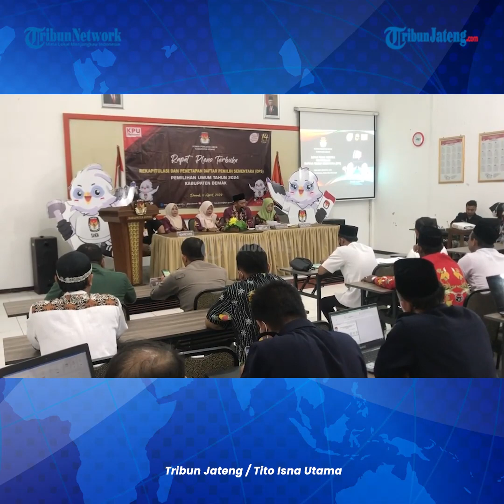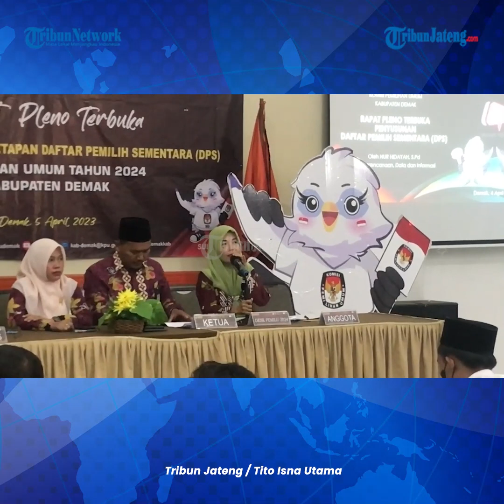DPS Demak Menurun Ada 901.566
Komisi Pemilihan Umum (KPU) kabupaten Demak melaksankan Rapat Pleno Terbuka Rekapitulasi Daftar Pemilih Sementara (DPS) pemilu 2024 tingkat Kabupaten, yang dilaksankan di Kantor KPU Demak, Rabu (5/4/2023). Dari hasil rapat tersebut, KPU Demak mendapati di tahun ini sebanyak 901566 DPS.